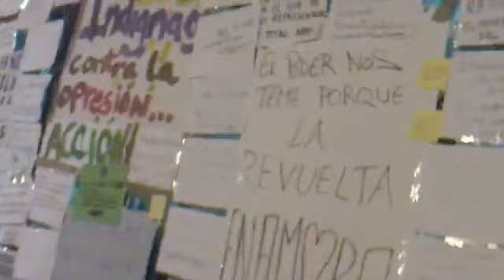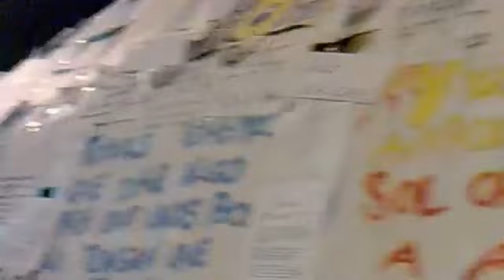18/05 Concentración en la Puerta del Sol - Democracia Real Ya!